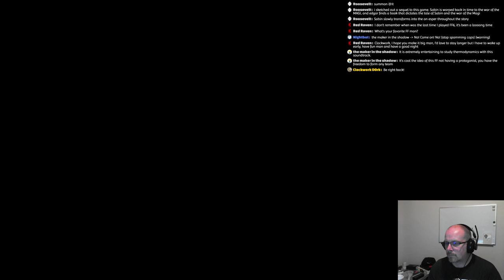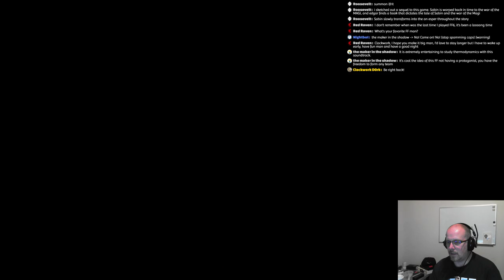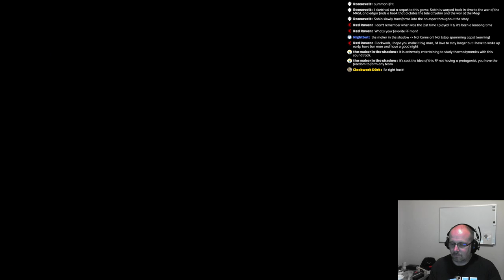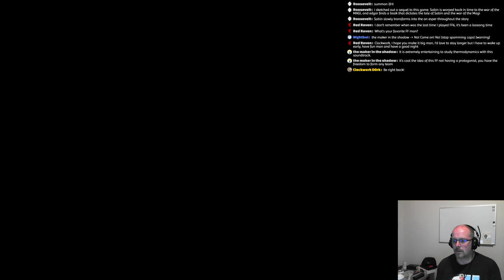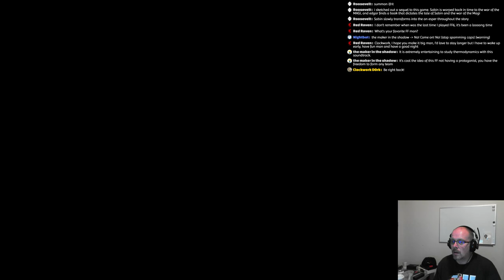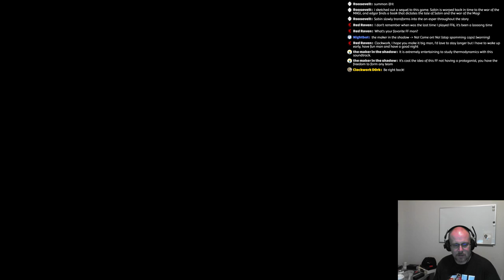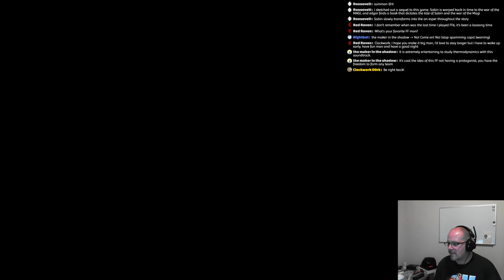Live Playthrough | Final Fantasy VI | Getting the Gang Back Together | SNES | Part 13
Time for a trip down memory lane. I haven't played Final Fantasy 6 (then FF3, in the US) since 1994. Let's go back in time and see if what I have long held to be the BEST Final Fantasy holds up.

We're just getting started, but there's a lot of content to come!